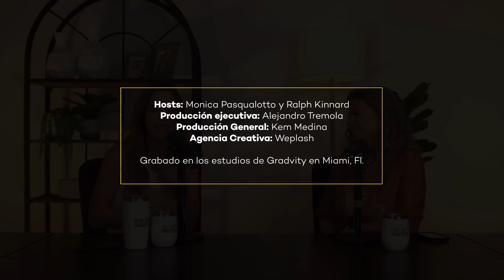Hijos con poder de decisión con @AdrianaMartinFit I E77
Nos sentamos a conversar con la colaboradora de bienestar y ejercicios de Univisión, la venezolana Adriana Martin quien es mamá de Alejandro de 17 años y Victoria de 12, y con los que ha batallado como madre sobre todo en eso de enseñarlos a tener disciplina en cuanto a la alimentación, los deportes y el ejercicio físico. En este episodio nos cuenta que ella es una de esas madres que aunque ama y respeta a sus hijos, no les pinta un mundo utópico sino que hace que estén conscientes de sus oportunidades y de sus limitaciones, su filosofía es clara, quiere que puedan decidir por sí solos y nos enseña cómo ha logrado que tengan este poder y lo internalicen.